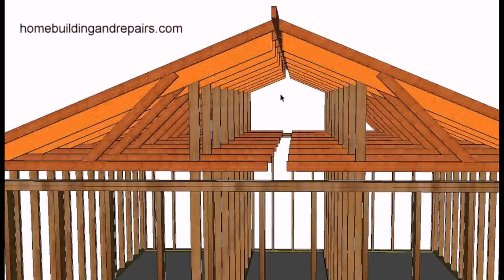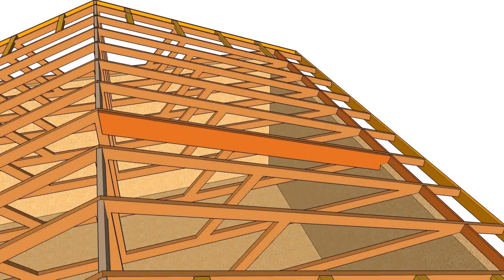Buy Car NY 5% DP